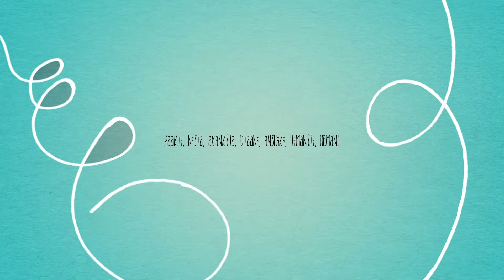7 Star Winners MASTI - PROMO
7 Star Winners MASTI - PROMO
WINNERS :
Nisha Sarwan
Paakhi Saikia
Akanksha Sunder
Dhaani Saikia
Anshiki Jadia
Himanshi Falura
Hemant Raj

Label : Prelude India Studio

PRELUDE INDIA STUDIO
We provide high class Music and Video.
A Fully Post Production Company of Delhi/NCR.